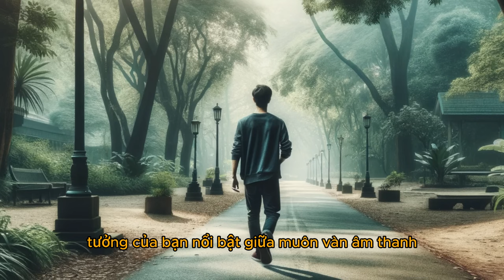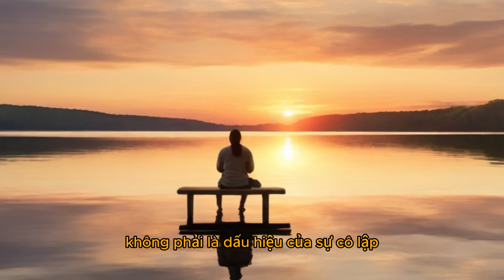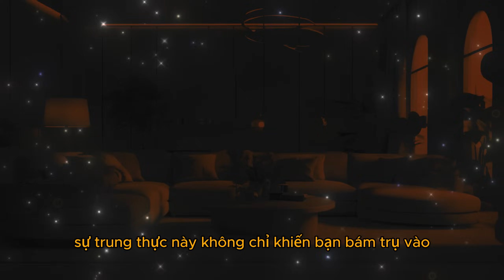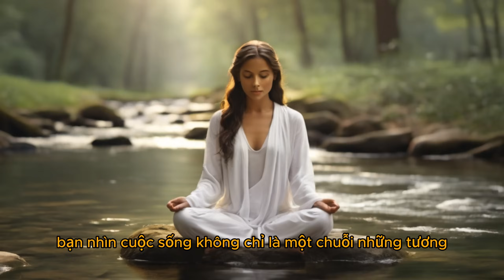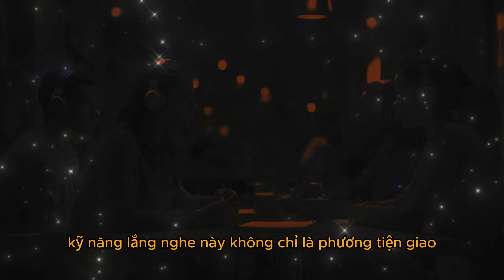10 Đặc Điểm Khiến Bạn Khác Biệt: Tự Khám Phá và Sức Mạnh Nội Tâm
Bạn có cảm thấy mình khác biệt? Video này sẽ khám phá 10 đặc điểm mà những người thực sự độc đáo và đặc biệt thường có. Từ sự chấp nhận cô đơn cho đến khả năng lắng nghe chân thực và tìm kiếm sự tốt đẹp, chúng tôi đưa bạn đi qua một hành trình tự khám phá và hiểu biết sâu sắc. Hãy cùng chúng tôi tìm hiểu về những phẩm chất độc nhất này và làm thế nào chúng tạo nên sức mạnh nội tâm và sự tự tin.